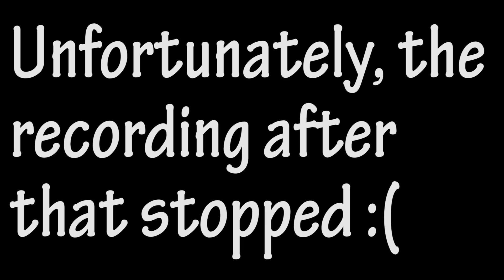Minecraft Survival Ep.8 (Minecraft SMP) - GoodGuyRulex!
I hope you enjoyed this episode of me being nice.
Don't worry Rulex will be trolling soon!
Peace Out!